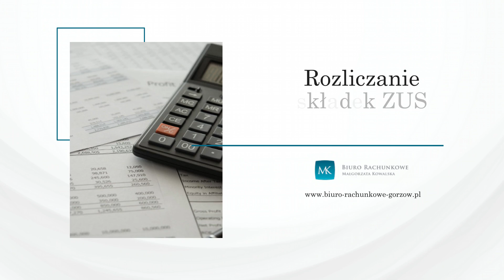Obsługa księgowa, rachunkowa i kadrowo-płacowa Biuro Rachunkowe Małgorzata Kowalska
ObsługaKsięgowa, rachunkowa i kadrowo-płacowa firm to usługi, jakimi zajmuje się Biuro Rachunkowe, które prowadzimy od 1994 roku. Nasza siedziba znajduje się w Gorzowie Wielkopolskim, a działalność prowadzi Małgorzata Kowalska.

Prowadzimy księgowość pełną i uproszczoną, obsługując podmioty gospodarcze o różnej formie prawnej i formie opodatkowania. Prowadzimy księgi, ewidencje, wykonujemy rozliczenia, przechowujemy dokumentację pracowniczą, ale też udzielamy porad w zakresie podatków. Ponadto zapewniamy kontrolę wydatków oraz kontaktujemy się z US i ZUS w imieniu klienta.

Zawsze mamy aktualną wiedzę z zakresu prawa podatkowego.

W razie pytań możliwy jest kontakt telefoniczny.